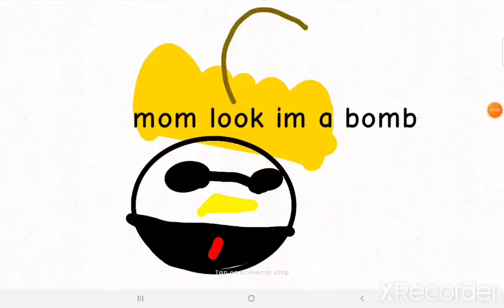Pov:ur a bomb